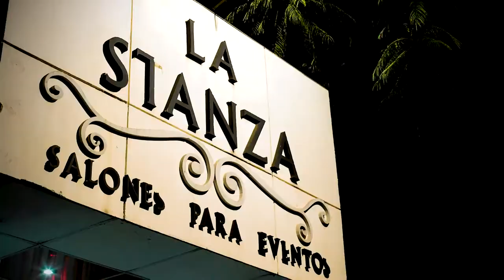LARA 15 AÑOS - RESUMEN DE LA INCREIBLE FIESTA